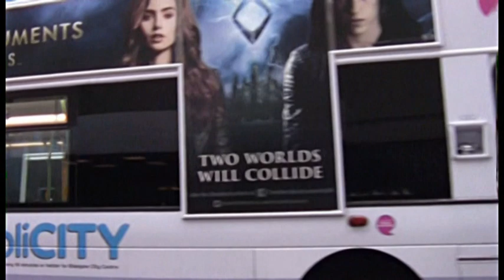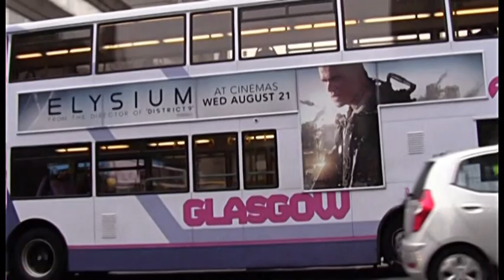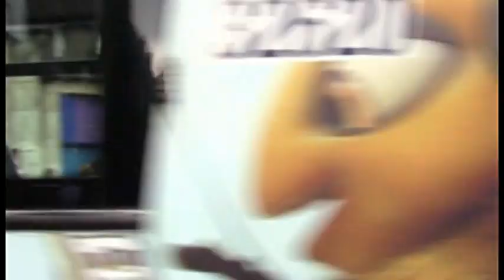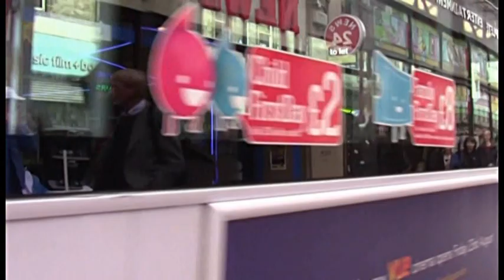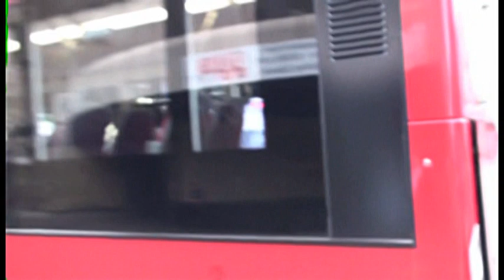BUSFLIX 061 Glasgow August 2013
Filmed around Glasgow City Centre.

Features buses from First, Stagecoach, McGills, City Sprinter & Glasgow Citybus